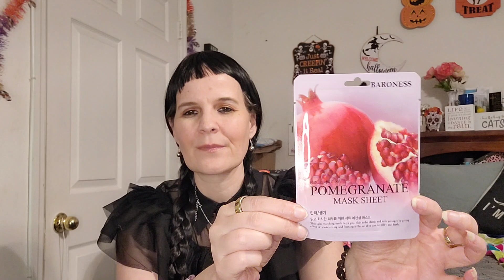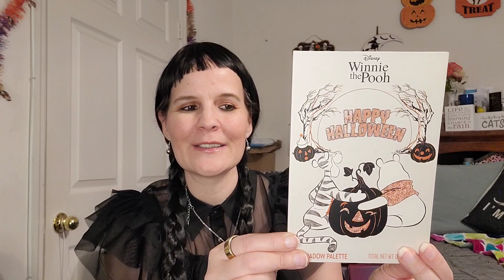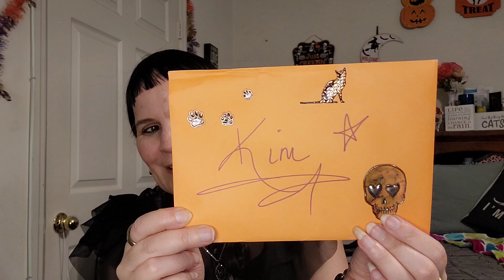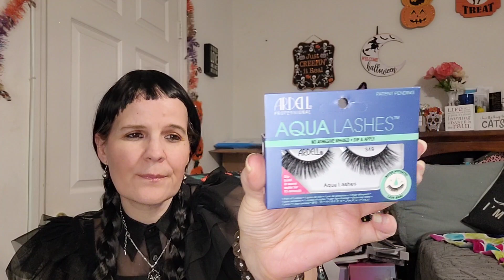Spooky Halloween Friendship Collab 🎃👻halloween collab halloweencostume (closed)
I had so much fun participating in this collab. I did my best trying to recreate Wednesday Addams. Bangs are rather short cause the wig didn't want to sit on my head.

Special thanks to Kiki for doing our thumbnails and creating the ad and for Erica for overseeing all operations.

So, how did you think I did with my costume? Out of 10, I give myself a 6!

Channels in Collab:
@WickedAwesomeLifestyles  (Sherry)
@KimsaLittleofAlot  (me)

2. You must be of 18 years of age or older.

4. My giveaway will be a mystery giveaway and will include some Halloween goodies.

5. Once the winner is announced, please get in touch with me through my Gmail account down below.

6. If you were to experience an allergic reaction or sensitivity to any of the products that are in the giveaway, I nor YouTube nor any brand or product can be held responsible. Please use at your own risk.

7. I will provide the winner with a tracking number when the package ships. Once the package leaves the post office, it is out of my control hands. Items that may have been damaged lost or stolen can not be replaced.